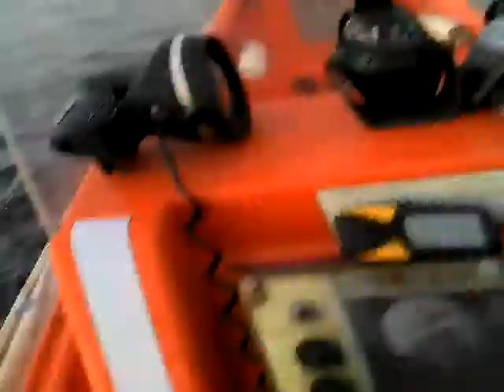Alusafe 580 #4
Alusafe 580 MOB boat.